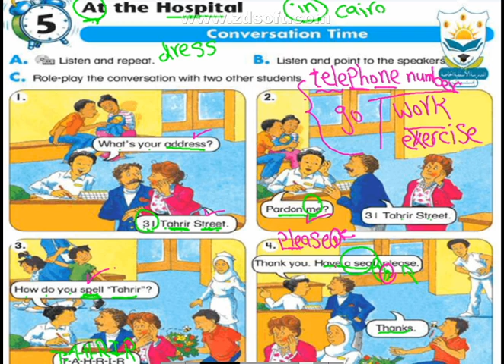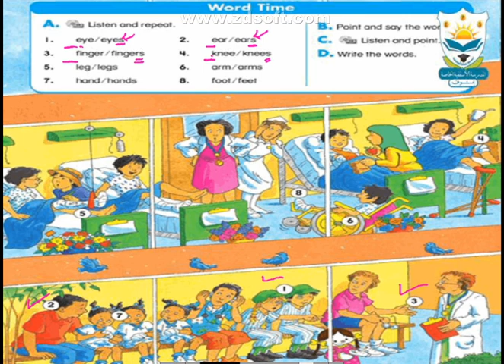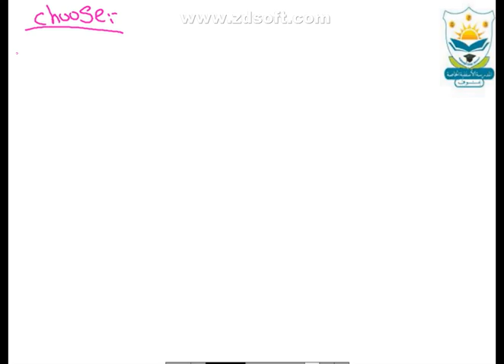Unit 5 part1 G4 bu miss Heba El ngar